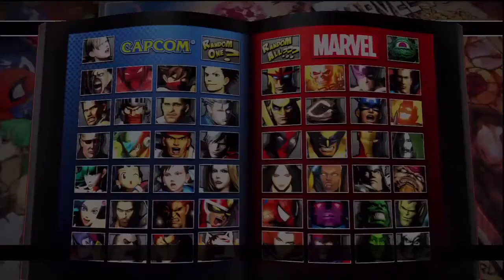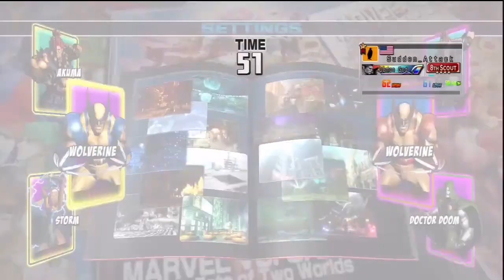Ultimate Marvel vs Capcom Peleas Online #38 Que gane el mejor Wolverine (comentario en español)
La semana de Marvel termina.